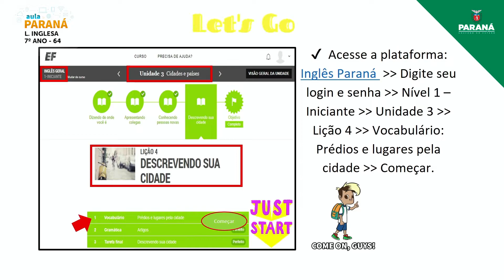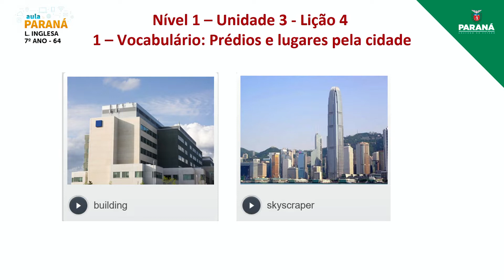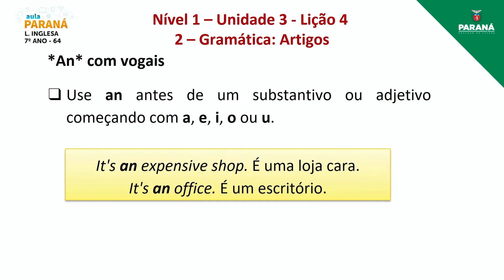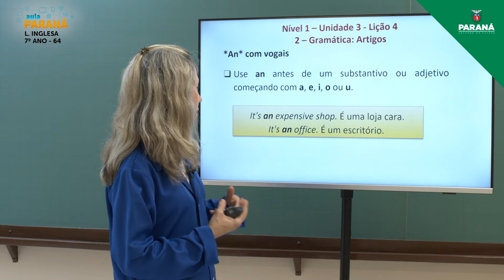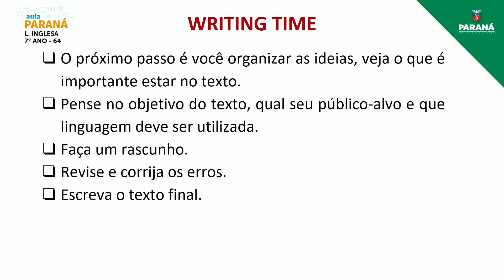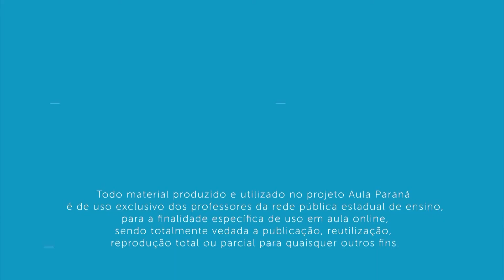2021 | Resumo da Aula | 7º Ano | Língua Inglesa | Aula 64 - Planejamento da Escrita: Descrevendo ...